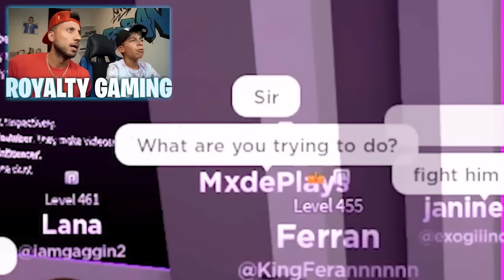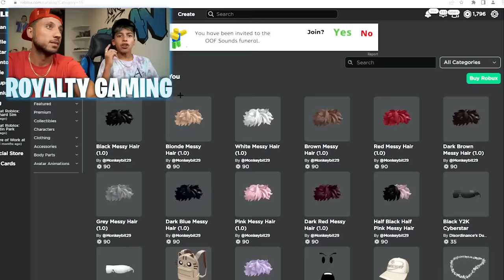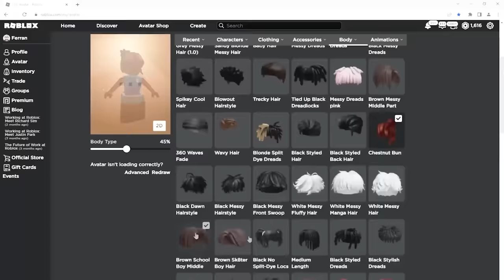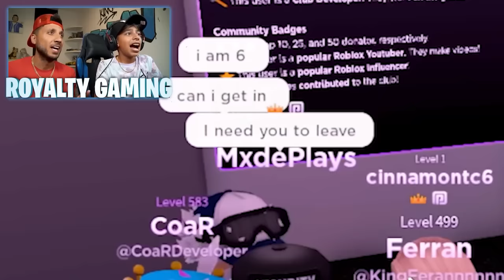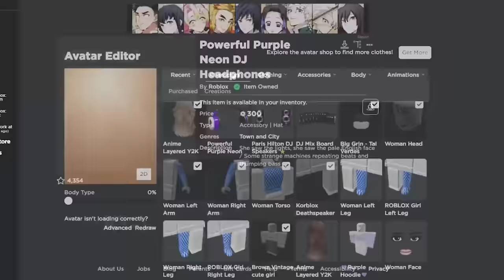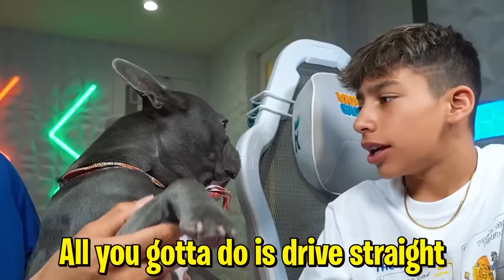Royal Quests: Ferran's Gaming Adventures | Royalty Gaming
CHAPTERS:
00:00   I Helped My Friend ESCAPE Prison!!
08:33   i SNUCK into an Adult Party!
16:33   i got ARRESTED for Street Racing 😱
27:45   How i ended up in the Hospital...
39:34   Recommended Video To Watch Next